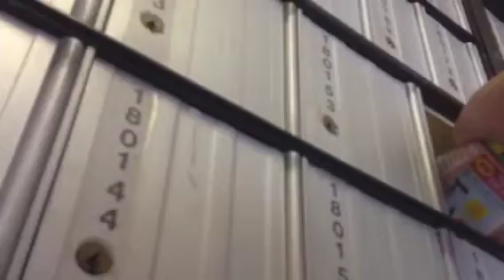Pouring junk mail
Only getting sales and bills in mail box Proud Bama Fan Roll Tide

Mobile Alabama
36618

Mobile Alabama
36618